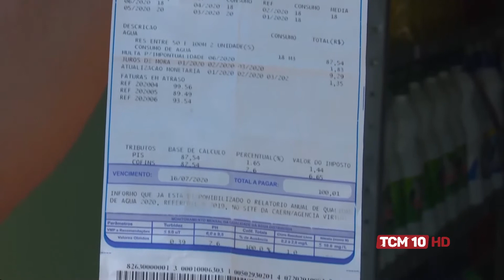TCM Notícia - Moradores do bairro Aeroporto II reclamam da falta d´água